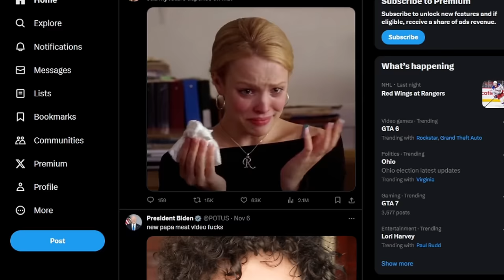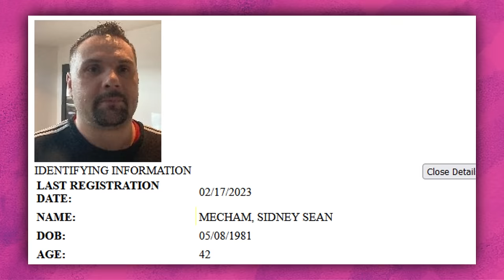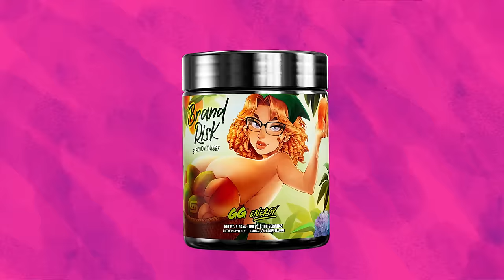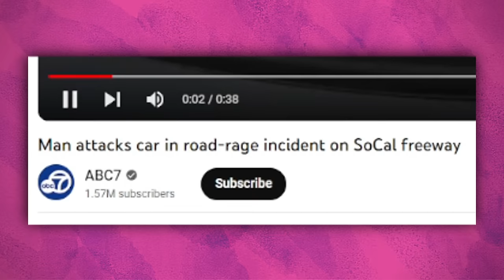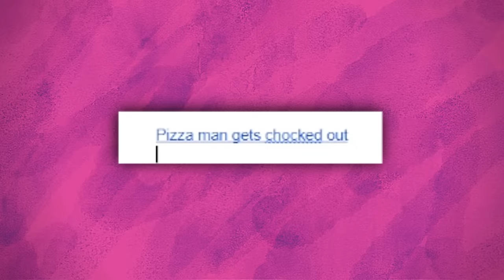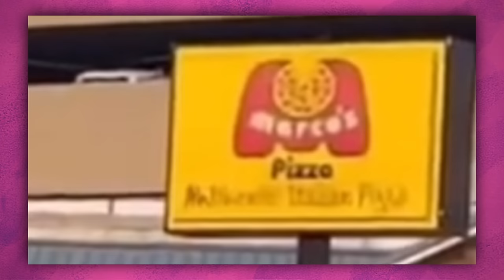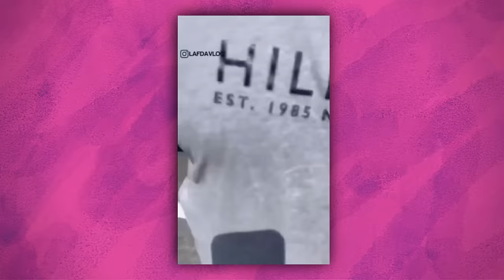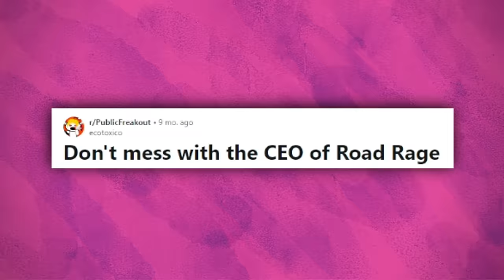The Worst Case of Road Rage!